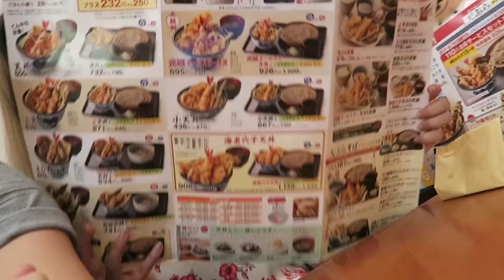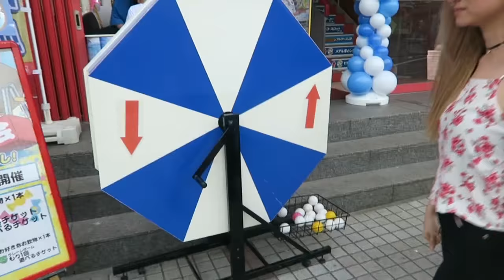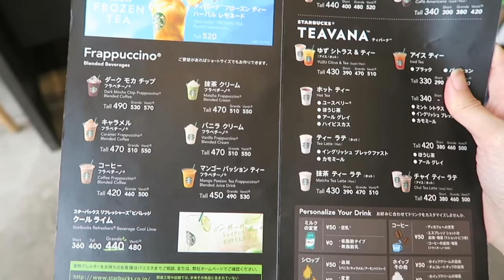Miso katsu and Trip to Shin Koiwa | itsyuki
Japan Vlog.
More food, more fun:) katsu, tempura, potato coffee and more 😁😁😁

Xoxo
Yuki